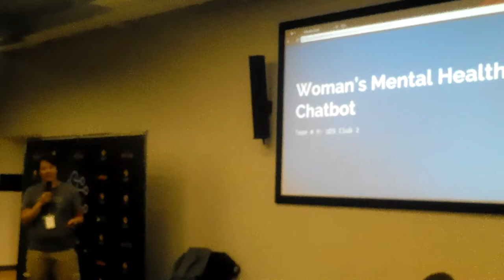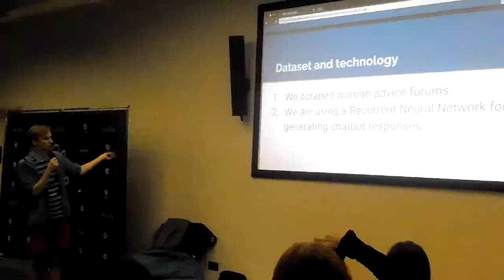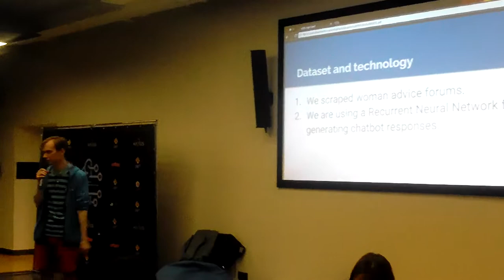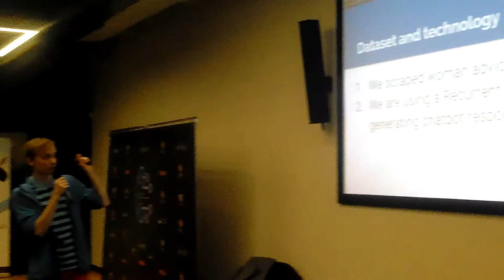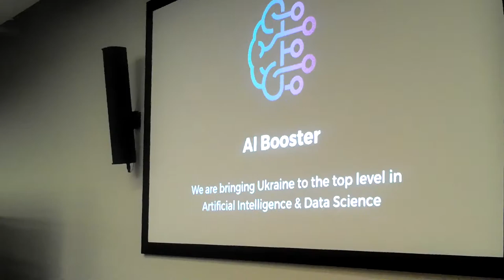DSHACK 20170923 18 49 19 Pro